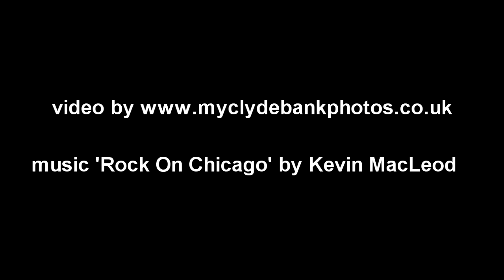Clydebank Swans & Cygnets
The Clydebank Swans have had eight cygnets. Mumy and Daddy are training them how to get food.